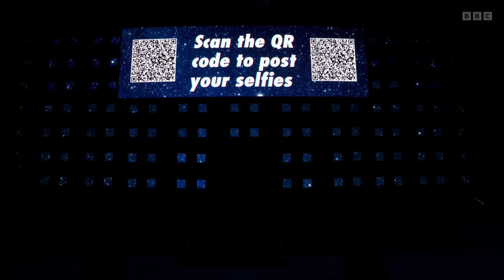World Trampoline Championships 2023 - Day 3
Synchronised Trampoline Final
Individual Trampoline Final
All-Around Team Final